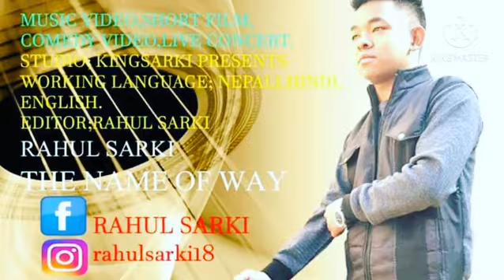YouTube intro best video | Rahul Sarki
EDITOR : RAHUL SARKI